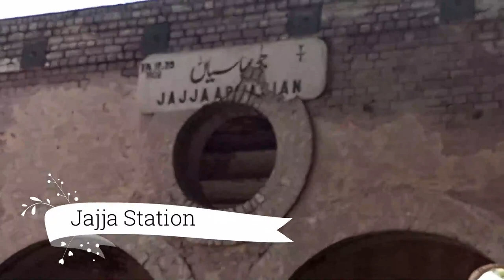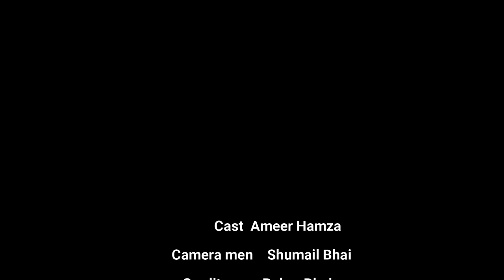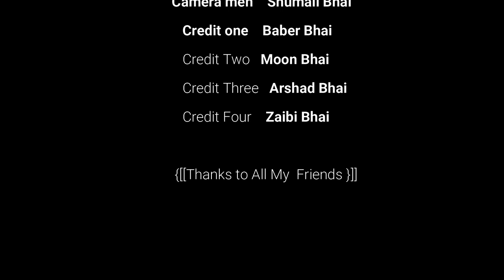Jajja Abassia With Ameer Hamza#Apna kpr Visit Date fruit Gardens & 500 years old Tree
This Video is Historical

We Travel to Jajja abbassia near khanpur (ktoora) For Collect some Information About date fruit gardens  & 500 Years old tree.
Our Journey Is Very beautiful and interesting With Fun .

           (-Members-)
(Directer + Anchor)-Ameer Hamza
Shumail:) (Camera men )
Supporters:) Baber bhai , Arshad bhai , Zaibi bhai Moon bhai

                           [[[[[[[[[[[Channel Support]]]]]]]]]

We need some team
             For join

We Try to get more information near small cities.